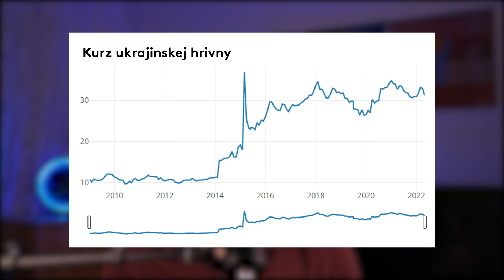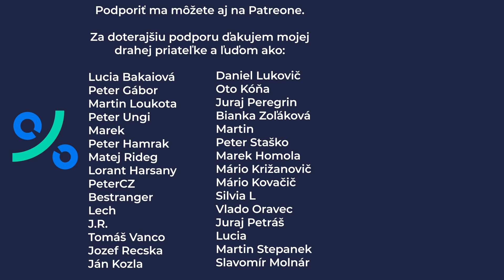Ukrajina, Rusko, inflácia a rastúce úroky na hypotékach | VY SA PÝTATE, JA ODPOVEDÁM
Na Instagrame a tu na Youtube ste sa ma mohli pýtať čokoľvek a ja vám teraz na tieto otázky odpovedám. Ako je na tom Ukrajinská ekonomika, prečo ich Hrivna je na tom tak dobre? Čo bude s infláciou? Prečo rastú úroky na hypotékach? Ktorá naša vláda bola najreformnejšia? Oplatí sa teraz investovať do akcií? A čo Rusko?

0:53 - Ukrajinská ekonomika
5:20 - Hypotéky a bývanie a rastúce úroky
8:41 - Bolo zavedenie eura prínosom?
10:42 - Kúpi Musk aj Mekáč?
11:03 - Kedy skončí kríza?
11:42 - Sociálne balíčky
13:34 -Čo je štátny dlh?
14:44 - Najreformnejšia vláda
15:10 - Kedy sa otvorí ruský akciový trh?
15:28 - Máme sa báť o úspory v akciách?
16:04 - Vrátia sa ceny na normálnu úroveň?
16:34 - Je zbrojný priemysel užitočný?
17:22 - Dokedy môže Rusko financovať vojnu?
18:13 - Mám investovať keď som študent?